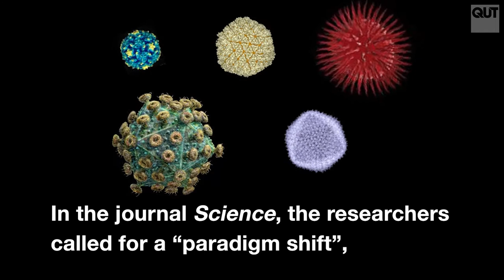Call for “paradigm shift” to fight airborne spread of COVID-19 indoors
QUT air-quality expert Distinguished Professor Lidia Morawska is leading an international call for a “paradigm shift” in combating airborne pathogens such as COVID-19, demanding universal recognition that infections can be prevented by improving indoor ventilation systems.